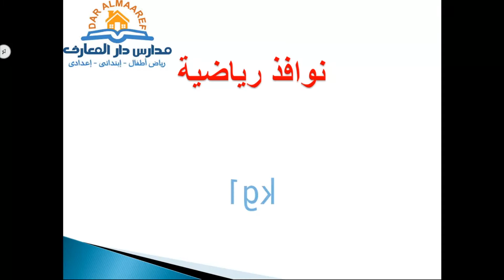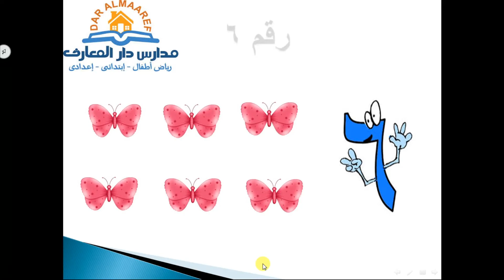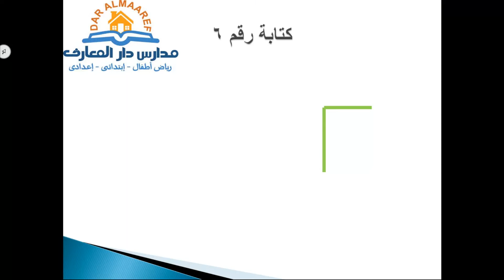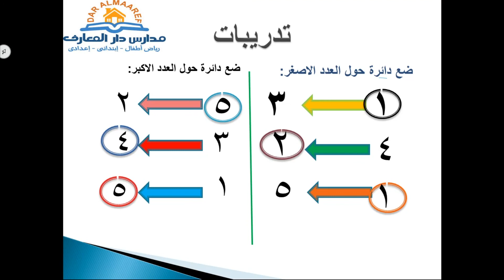درس رقم 6 ماده الرياضيات الترم الاول مدارس دار المعارف الخاصه